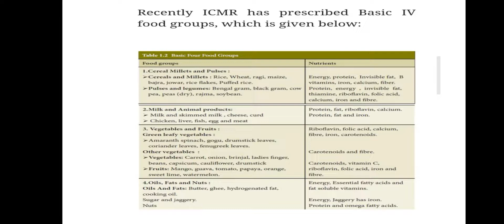ICMR-Four basic food groups(Homescience)